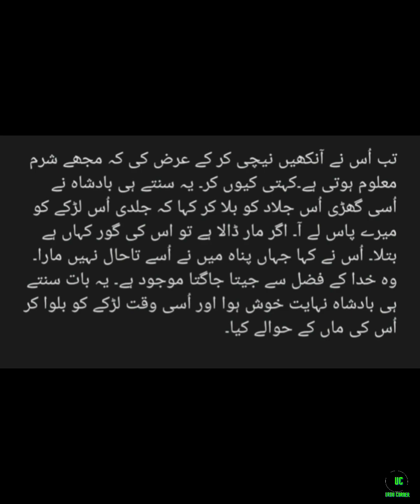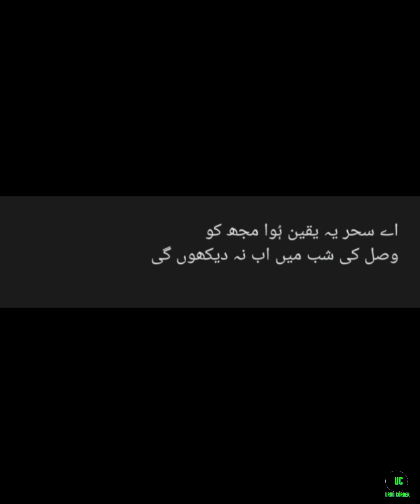حکایت | سینتیسویں داستان | طوطا کہانی | Urdu corner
طوطا کہانی
یہ بات بادشاہ کو نہایت ناگوار معلوم ہوئی۔ اُسی گھڑی ایک فوج قہار اپنے ہمراہ لے کر چڑھ گیا اور اُس کے ملک کو ایک آن میں تاخت و تاراج کیا۔